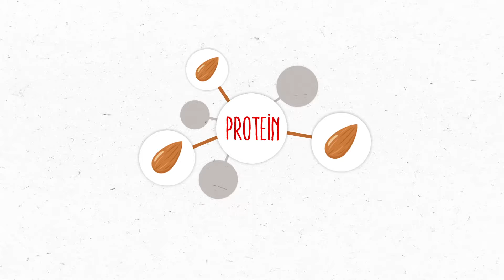Badem'in Faydaları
Her yerde tüketebileceğimiz bir avuç badem;
Demir içeriği sayesinde yorgunluğu alır,
Kalsiyum içeriği ile metabolizmayı hızlandırır,
Tekli ve çoklu doymamış yağlar sayesinde kolesterolü dengeler,
Ve içeriğindeki protein sayesinde hücre gelişimini destekler.
Badem hakkında daha fazla bilgi için, Tadım Blog’daki içeriğimize göz atmayı unutmayın